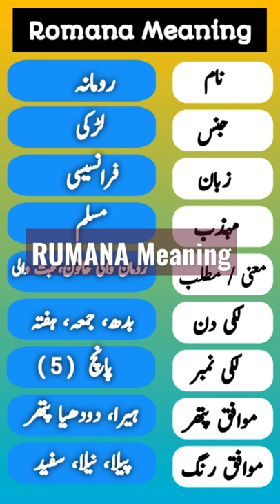Rumana Name Meaning In Urdu 🙂 Rumana Naam Ka Matlab 🌹 Romana Name Status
ASSALAMUALAIKUM :
In this video you will find a lot of interesting information about Rumana name in Urdu & hindi language, So, You must watch this video if you have questions in your mind about Rumana name,
rumana naam ka kya matlab hai |
rumana naam ka matlab kya hota hai |
rumana naam ka matlab |
rumana naam ka status |
rumana naam ke mayne |
rumana naam ke mahine |
rumana ka matlab |
rumana ka matlab kya hai |
rumana ka matlab kya hota hai |
rumana ke mayne |
rumana name meaning in urdu |
rumana name meaning in hindi |
rumana name meaning |
rumana name status |
romana name ka matlab |
romana name status |